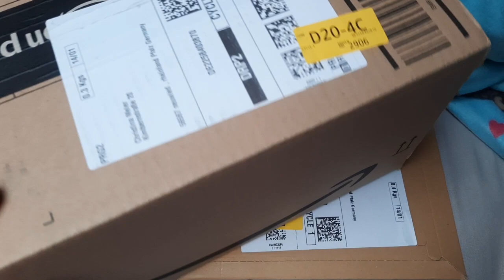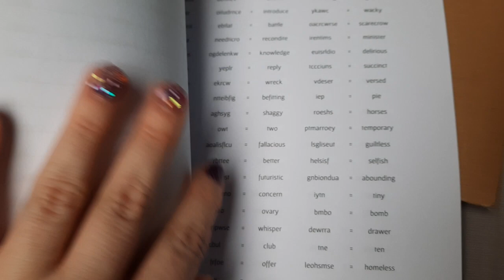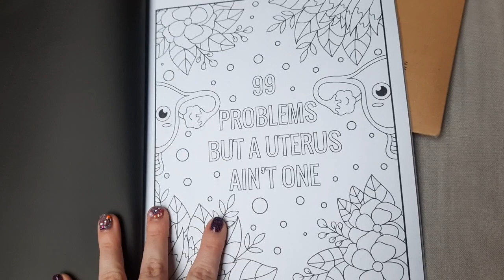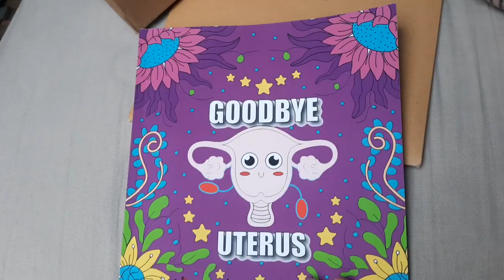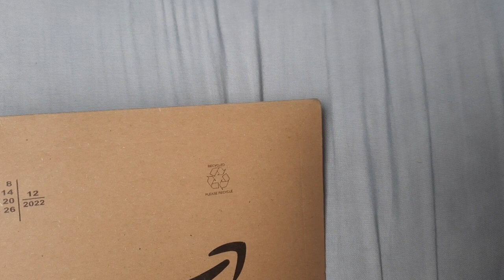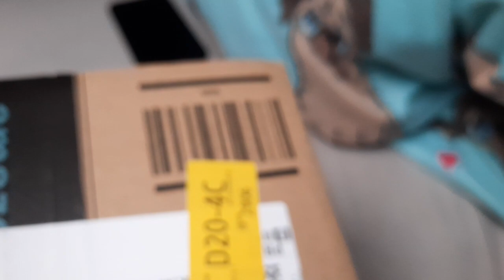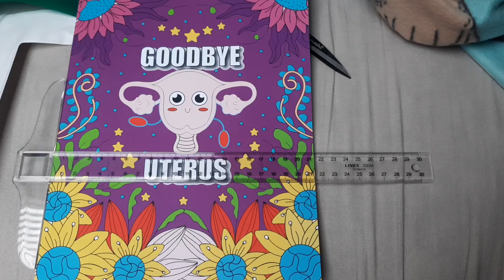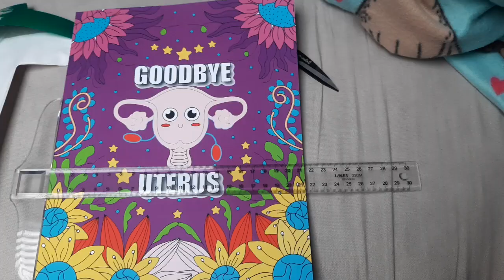Geschenke von meiner Amazon Wunschliste 😱😍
Ich habe direkt 3 Geschenke von meiner Amazon Wunschliste bekommen 😱😱😱 viiiiielen lieben herzlichen krassen Dank 😍😍😍 ich liiiiiebe das Buch jetzt schon soo sehr und auch das Lineal bereitet sogar meinem Mann und mir total viel Freude und ist ultra nützlich. Viiiiielen lieben Dank 😍😍

Viel Spaß und immer schön fruchtig bleiben 😁

Christina Meier
Kimbernstr 20
56567 Neuwied
Deutschland
Meine Amazon Wunschliste falls Ihr mir eine kleine Freude machen möchtet:

Werbung da Markennennung und Shopnennung. Ich gebe nur meine Meinung und Erfahrung wieder, nichts ist bei mir geschummelt und ich werde mich niemals dafür bezahlen lassen nur Gutes über ein Produkt/Shop zu sagen. Das Thumbnail Bild stammt von pixabay. com und ist lizenz und kostenfrei, sofern ich keines von mir verwende.